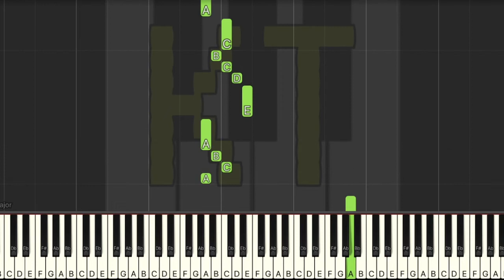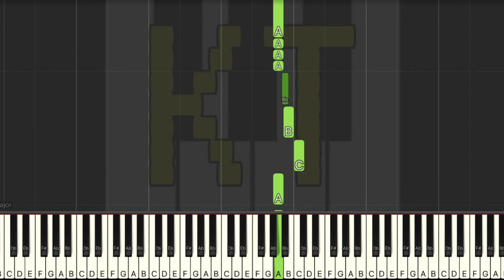Bombing Mission from Final Fantasy 7 - Easy Mode [Piano Tutorial] (Synthesia)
🎹  Let’s Connect! 🎹

Original song by from Final Fantasy 7. This tutorial is based on an arrangement by schtroumpf. Check them out on MuseScore!! :D